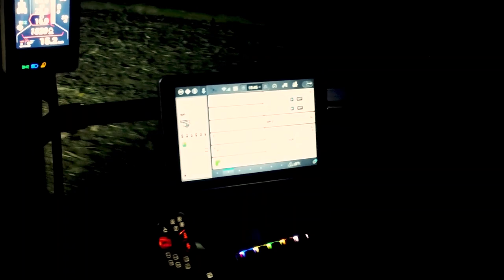Nowy Nabytek Case Optum 270 CVX _Gr.Wojciechowski _ Uprawa Ścierniska | Osinki AgroTv